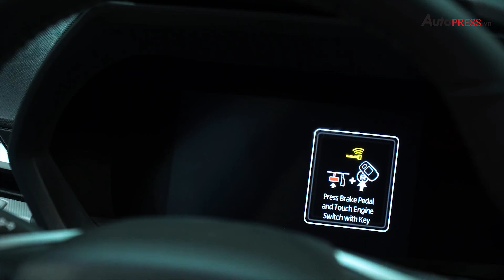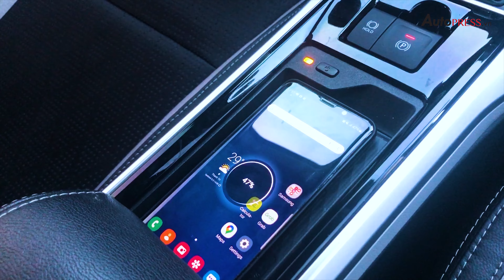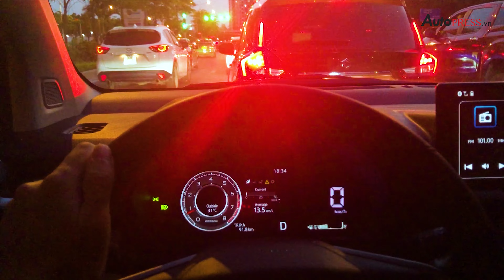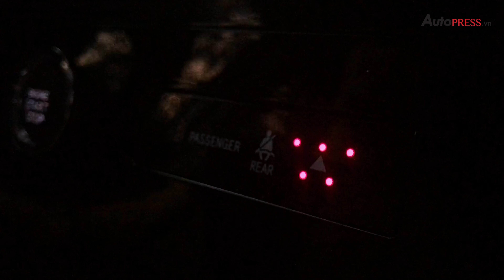Soi chi tiết nội thất Toyota Veloz Cross - đơn giản, dễ sử dụng và đầy đủ chức năng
Autopress.vn - Kênh thông tin điện tử ô tô, xe máy hàng đầu Việt Nam.